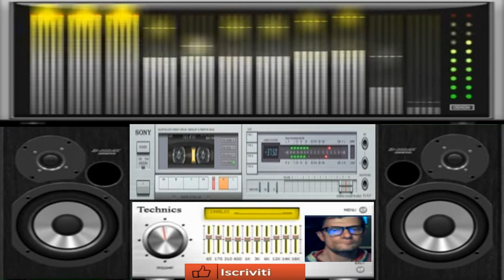GIovanni Mauri Satanic Trance core pareid episode 2 (vst sytrus)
vst usato per composizione vst sytrus flstudio bank preset
nome del brano GIovanni Mauri  Satanic Trance core pareid episode 2